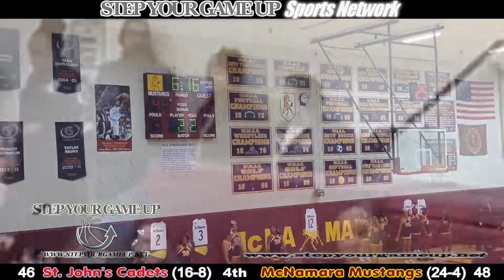February 16, 2020- St. John's 68, McNamara 64 OT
Highlights of girls varsity high school basketball game between Bishop McNamara High School and St. John's College High School